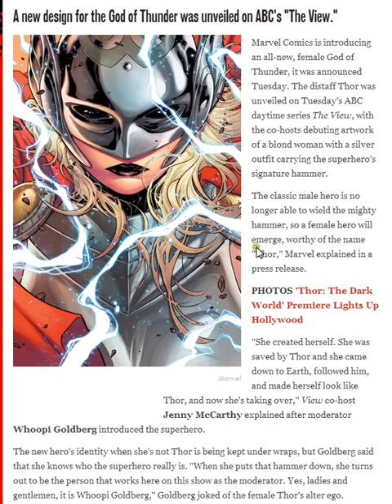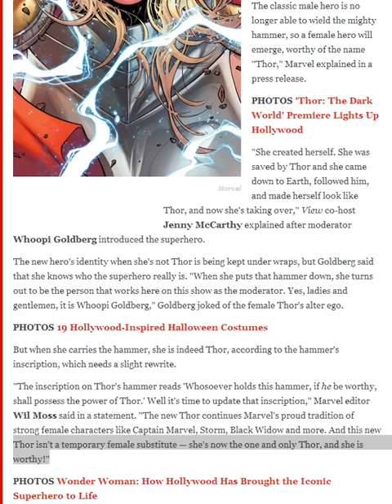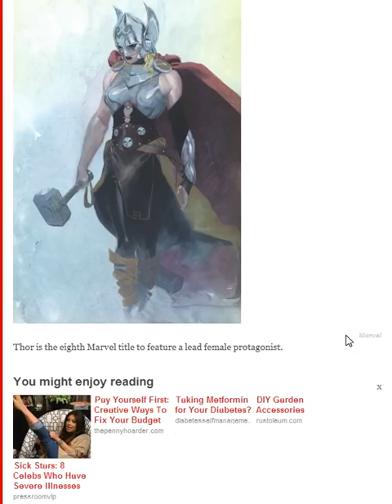yellow and purple Occultscience101 Letsgetfree4